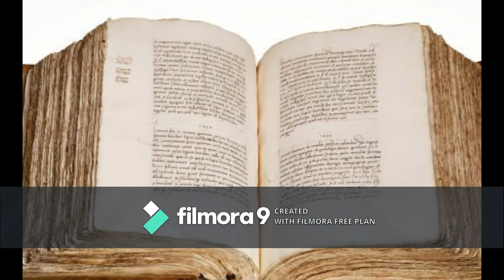Army of Darkness Olympic Gameplay Subtitles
Army of Darkness Olympic (2007)
Platform: IOS, Android, PC, Ubuntu, macOS, PS4, PS Vita, Xbox One, Wii, PS3, Blackberry, Windows Phone 8, DS, Nintendo 64, PSP, Dreamcast